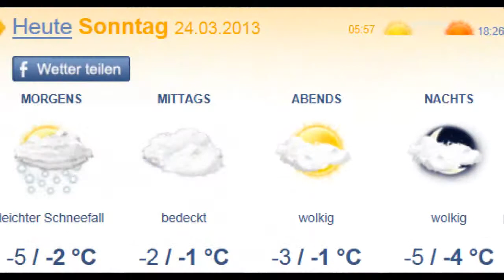Rügen wartet auf den Klimawandel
Die gefühlten Temperaturen am Sonntagmorgen lagen  im Osten teilweise bei bis zu minus 23 Grad ( focus). die Wetterkarte  kam von wetter.de